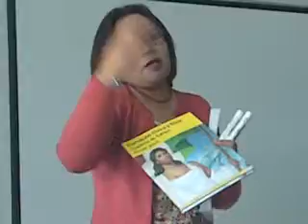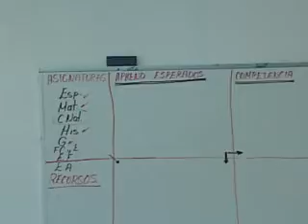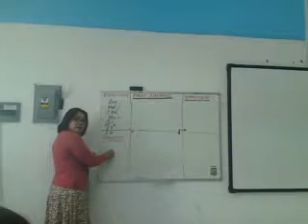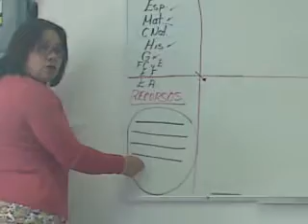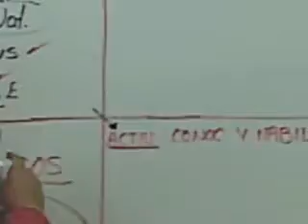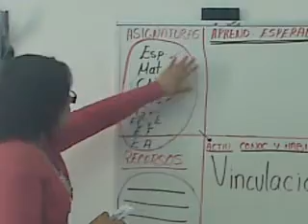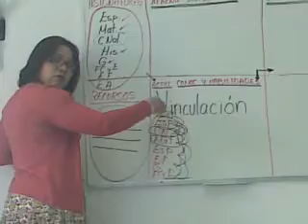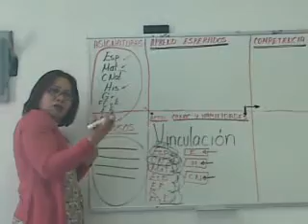TRIUNFO DE LA REPUBLICA, CURSO COMO PLANEAR CON COMPETENCIAS 1.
MIJAIL SAMANO VIDEO 1 DE 11